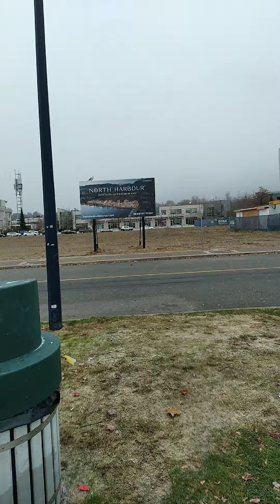North Harbor vancouver canada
my 2nd day in canada